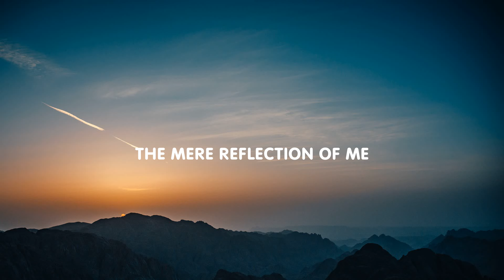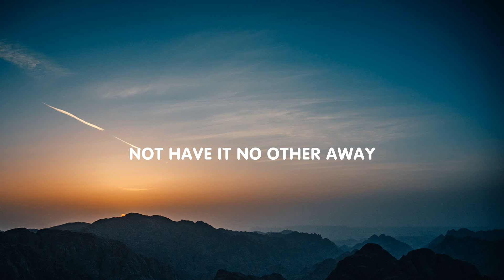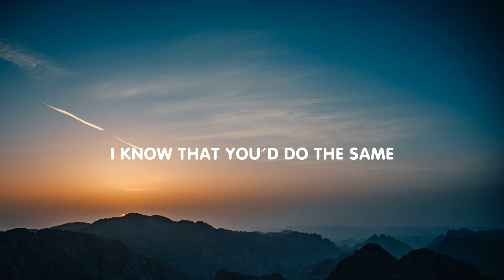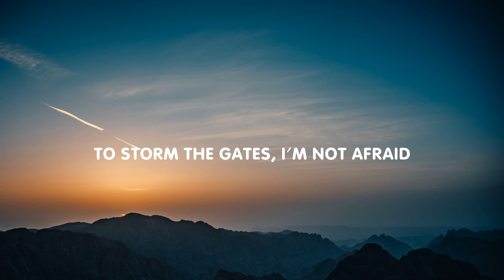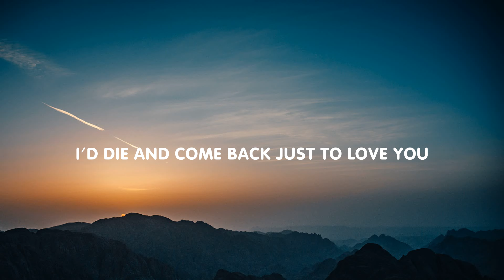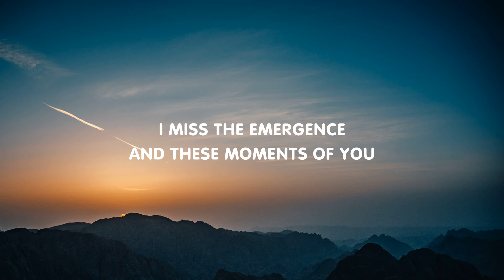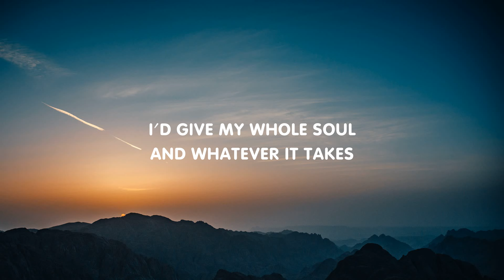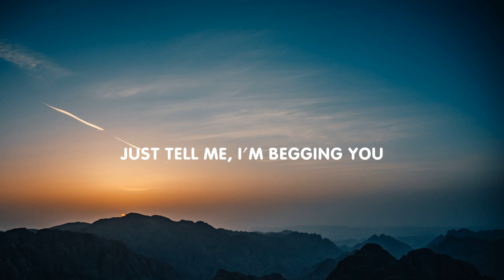Rihanna - Born Again (Lyrics)